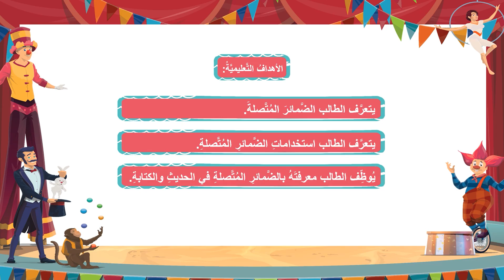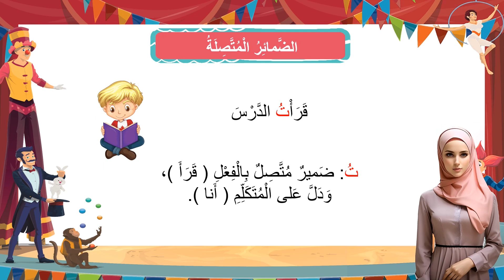04 Arabic G5 A Ch5 L2